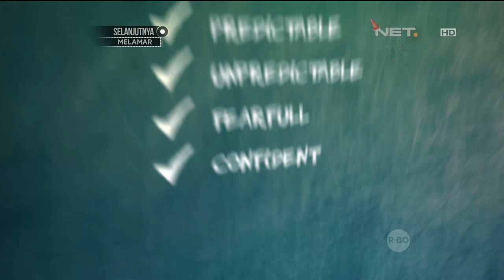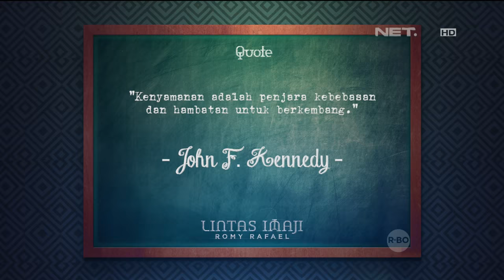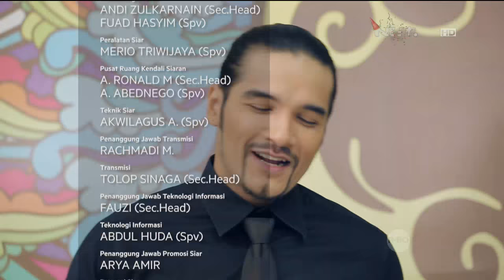Lintas Imaji - Keseruan Eksperimen Gunting Kertas Batu (3/3)